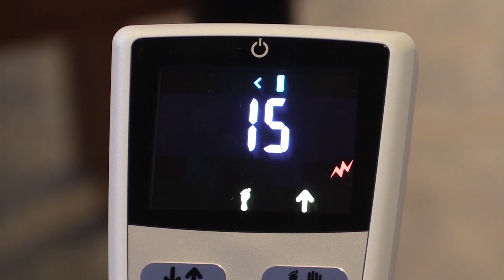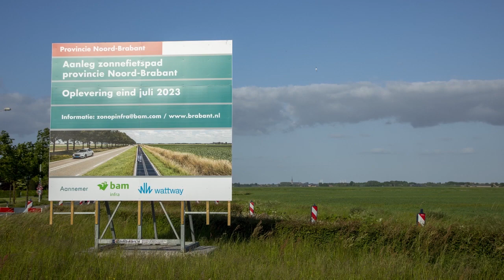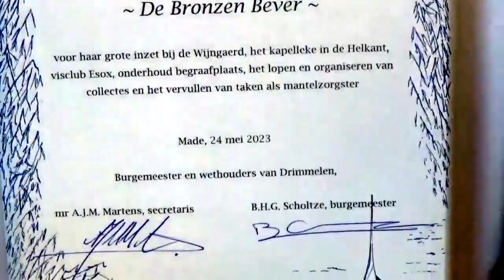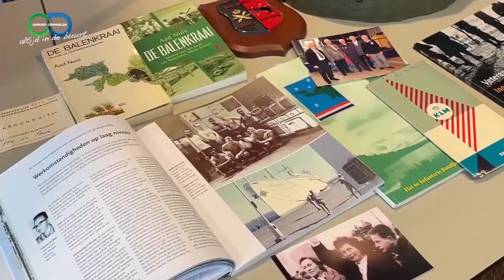Drimmelen actueel 26 mei 2023